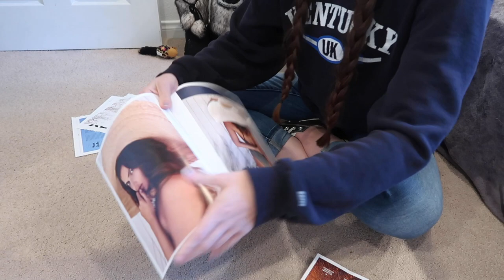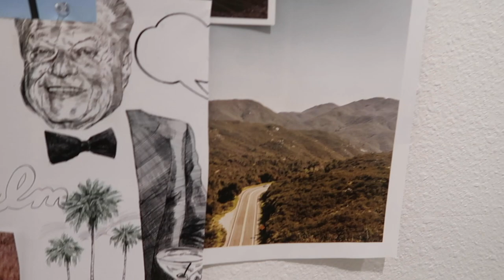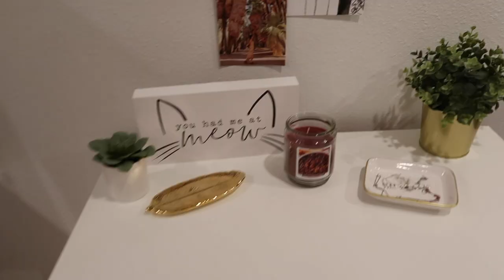DECORATE WITH ME: Decor Haul on a BUDGET (Dollar Tree, Revivals, CVS)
Hey there! Welcome back, or hi if you're new! I know how hard it is to decorate your home with little to no budget, so I figured I'd share my journey of redecorating my room. This is just the beginning! I went to Dollar Tree, CVS, and Revivals, and found some really cute decor pieces, and did a little DIY collage, to start my room makeover.

If you would like to see anything specific, let me know what type of videos you want more of! I usually do vlogs, and events and things around Palm Springs, but I want to know what you want to see more of!

~Socials~
Instagram: @ paigrobberstad & @ paigelizabeth.photography